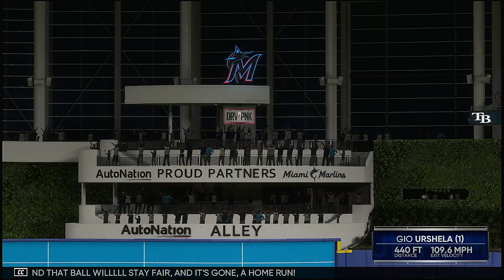MLB 2021 Postseason ALDS Game 2 Tampa Bay Rays @ New York Yankees